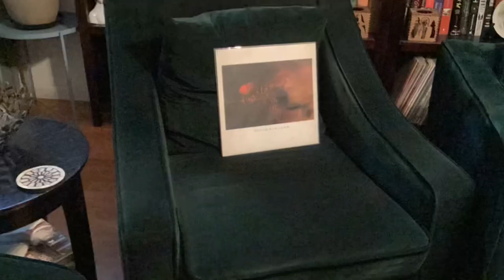Cocteau Twins - Victorialand (Movie Trailer and Opening Credits)